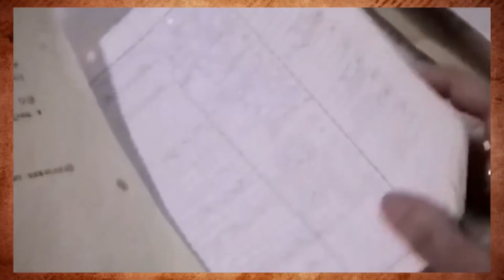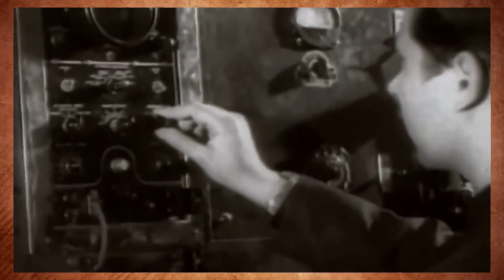THE ONLY CASE IN THE WORLD: why a "former waitress" was shot in the USSR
Bella Borodkina, nicknamed Iron Bella, managed to grow from a simple waitress into a shadow hostess of Gelendzhik in the USSR and made a fortune on scams in the restaurant business. She appeased high-ranking officials and gave them generous bribes. Borodkina became the only woman in the Soviet Union who was shot for economic crimes. They say she knew too much and too many...